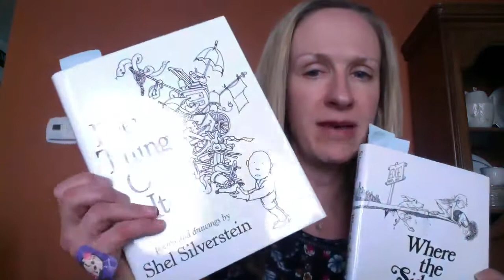Shel Silverstein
Here is a short read on a couple of my favorite poems:  The Homework Machine and Sick.